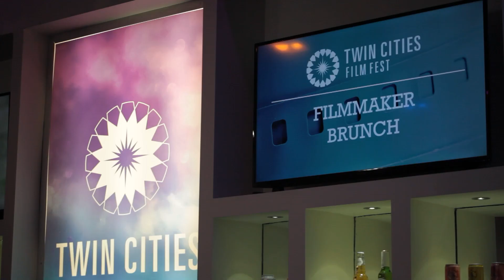Twin Cities Film Fest 2023 Day 3